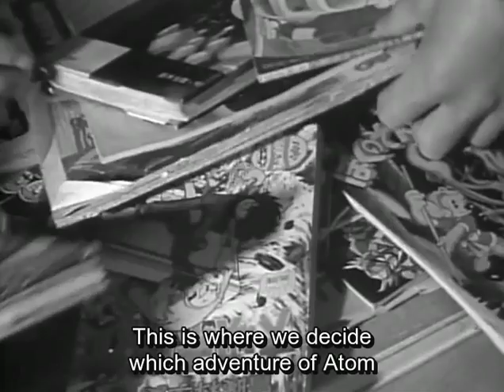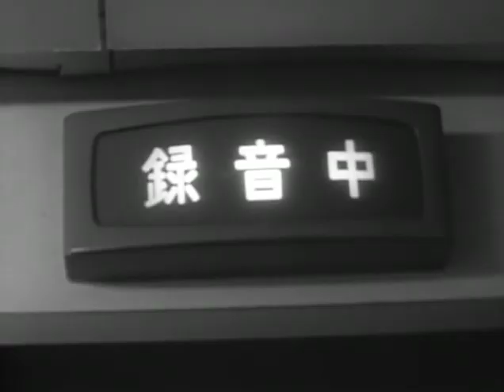Tetsuwan Atom making of, Cel-animation documentary